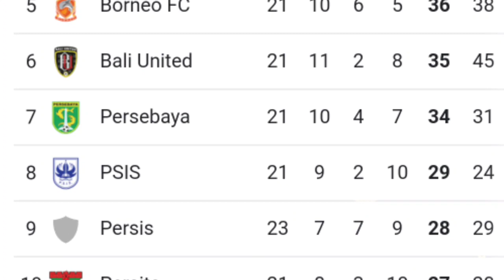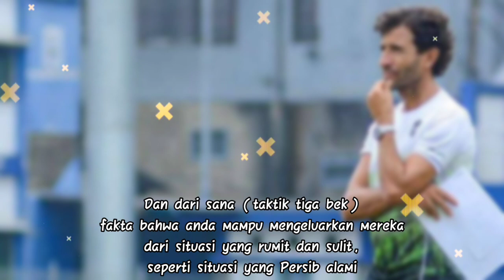Berita Persib Terbaru Hari Ini - Jadi Sorotan Media Spanyol❗Hari Dimana Luis Milla Merubah Persib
Berita Persib Terbaru Hari Ini - Jadi Sorotan Media Spanyol❗Hari Dimana Luis Milla Merubah Wajah Persib Bandung

Update Berita Persib Terbaru Hari Ini